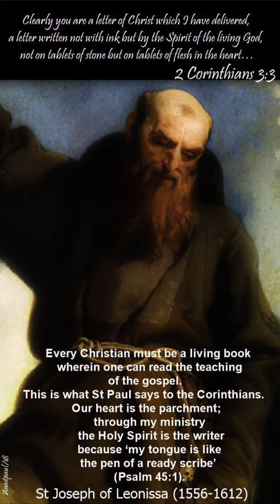Saint of the Day for February 4. SAINT JOSEPH OF LEONISSA.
Saint of the Day for February 4
(January 8, 1556  – February 4, 1612)
Saint Joseph of Leonissa’s Story

Joseph was born at Leonissa in the Kingdom of Naples. As a boy and as a student in early adulthood, Joseph drew attention for his energy and virtue. Offered a nobleman’s daughter in marriage, Joseph refused and joined the Capuchins in his hometown in 1573 instead. Avoiding the safe compromises by which people sometimes undercut the gospel, Joseph denied himself hearty meals and comfortable quarters as he prepared for ordination and a life of preaching.

In 1587, he went to Constantinople to take care of the Christian galley slaves working under Turkish masters. Imprisoned for this work, he was warned not to resume it on his release. He did and was again imprisoned and then condemned to death. Miraculously freed, he returned to Italy where he preached to the poor and reconciled feuding families as well as warring cities which had been at odds for years. He was canonized in 1745.

Reflection

Saints often jar us because they challenge our ideas about what we need for “the good life.” “I’ll be happy when. . . ,” we may say, wasting an incredible amount of time on the periphery of life. People like Joseph of Leonissa challenge us to face life courageously and get to the heart of it: life with God. Joseph was a compelling preacher because his life was as convincing as his words.